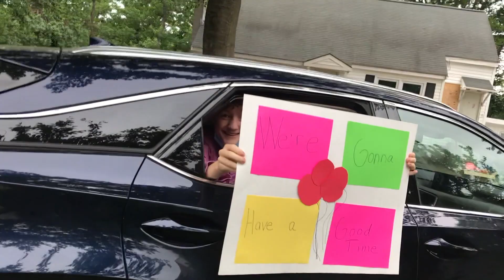Birthday - The Real Beatles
The Real School ensemble, "The Real Beatles" covering "Birthday" by The Beatles. Recorded & filmed during quarantine 2020.